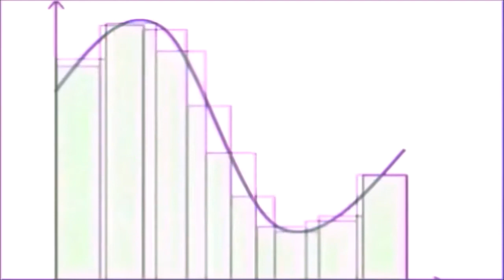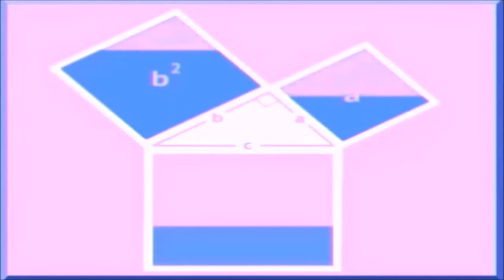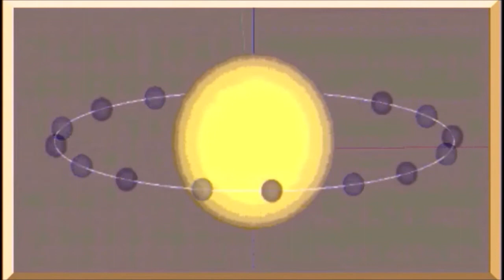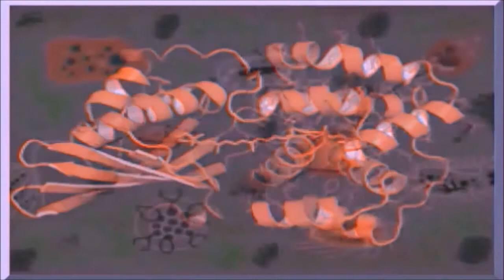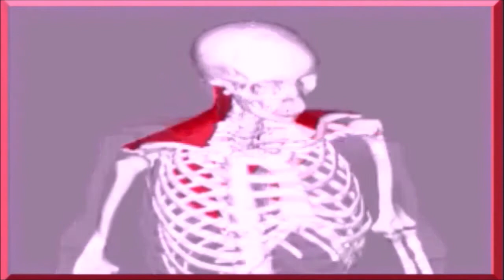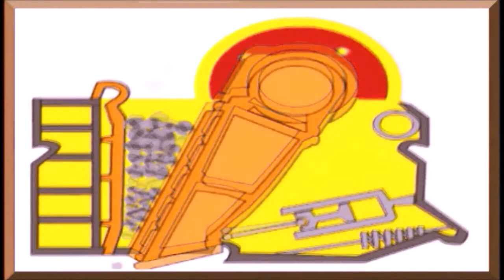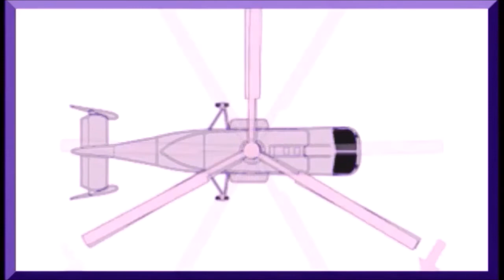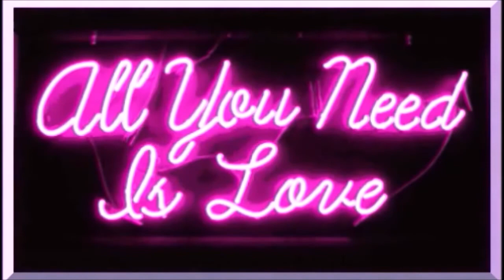9) Board Nine Movie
Graphics Interchange Format converted to Movies. MP4 with soundtrack and subtitles.